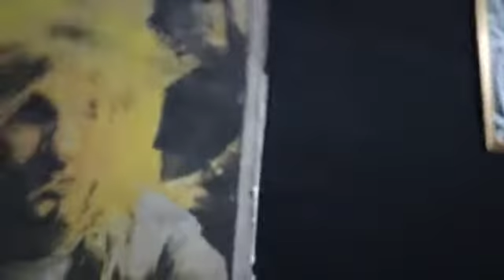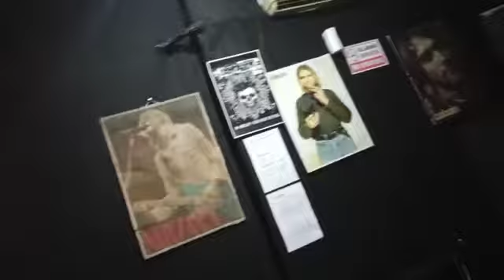Nirvana - Big Long Now (Cover)